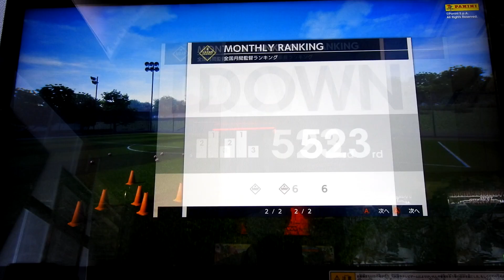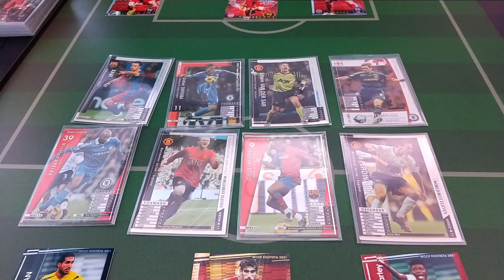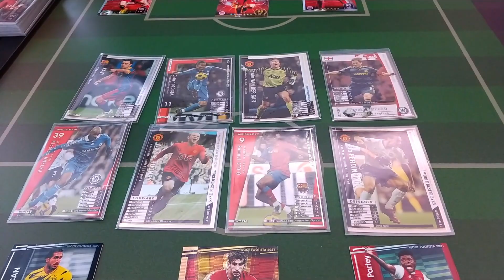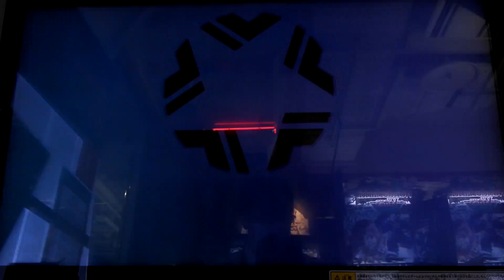【WCCF FOOTISTA 2021 サブチーム】第27節 ／ ドログバとアネルカが脅威だった時代【まぐまぐまぐろん】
・「ＦＯＯＴＩＳＴＡ２０２１」のサブチームをお送りする動画です。今度はチェルシーが中心のチーム編成になっております。ドログバとアネルカが脅威だった時代のお話。

・ＦＯＯＴＩＳＴＡ２０２１で「サブチームを運営する」動画です。今回はＷＣＣＦで思い入れがあるとか、ＷＣＣＦで強かったとかのお話ではなく、実際にチェルシーが強かった時代のお話です。２トップでドログバ、アネルカの２トップ時代が恐ろしかったのです。アーセナルはよくカモにされておりました。あの２人がドリブルするだけでＣＢが道を開けてしまう程に。ＦＯＯＴＩＳＴＡでも道を開けてくれんかいな。それにしても、この日は対戦が出来ない日だったなぁ。10試合で対戦出来たのわずかに３試合だけ。

0:00 オープニング
0:38 第１試合目【珍しく点は入った】
10:10 今回の追加選手紹介
11:02 第２試合目【ロスタイムに決定機】
20:07 特殊実況集
22:09 第３試合目【決定機無し】
29:13 エンディング

・「WCCF FOOTISTA 2021(フッティスタ)」とは、ゲームセンター用のサッカーゲームです。01-02から続いたＷＣＣＦシリーズの後継作品です。盤面に選手のカードを配置して遊ぶサッカーゲーム。筐体の中にプリンタが入っており、その場で印刷されてカードを排出し、またその選手を使って強くするというゲームです。ここの動画は「初心者」向けのものになっております。攻略・ガチ向けではありません。まぐみたいにライトな感じで遊ぶ人向けです。

FOOTISTA 2021
フッティスタ 2021